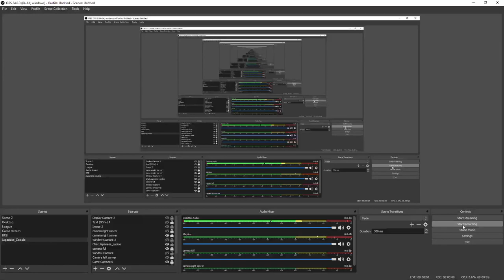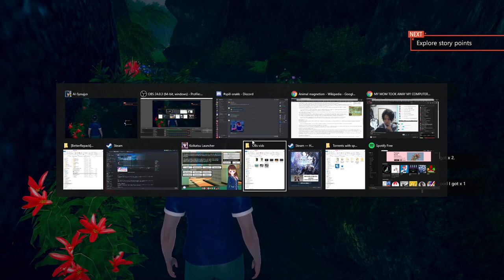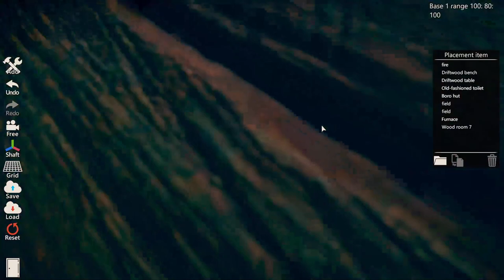Ai Girl [Gameplay] Illusion Game | 1080p | 1 Hour | AI*少女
Footage can be used for your video